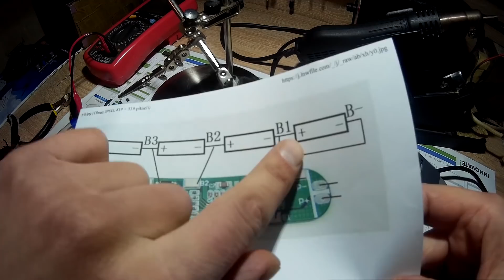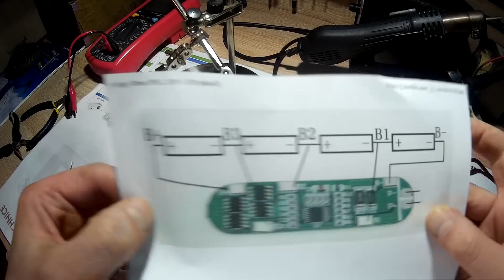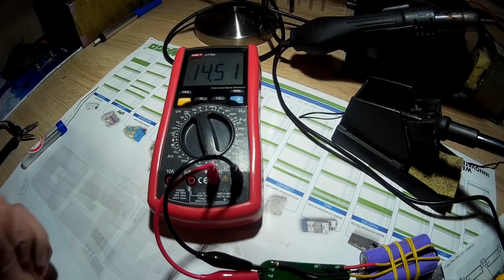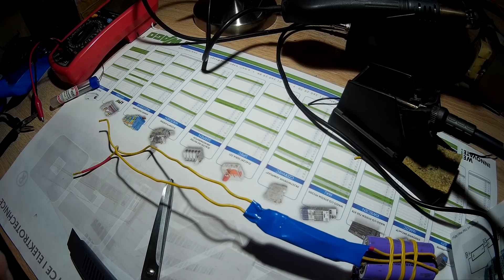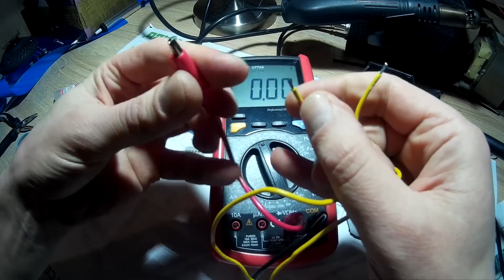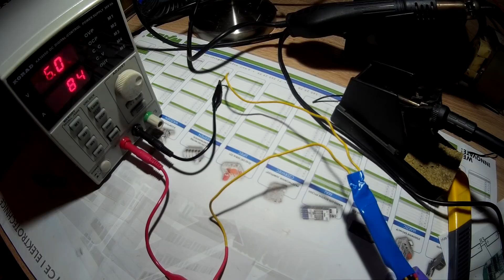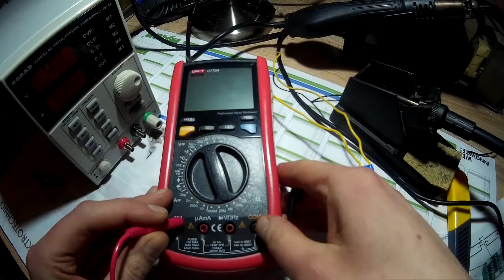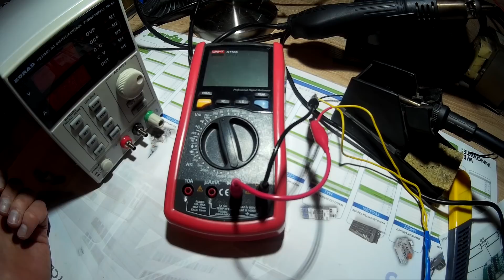Podłączenie modułu balansera hx-4s-a01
W tym filmie opisuję jak podłączyć pakiet ogniw litowo jonowych do układu ładująco - zabezpieczającego hx-4s-a01.

Jak przygotować ogniwa, co do czego wpiąć, jakim napięciem ładować.

Może przydać się jako baza pod budowę powerbanka, zasilania latarek, radia, nawigacji, modelu RC, arduino, i wiele innych.